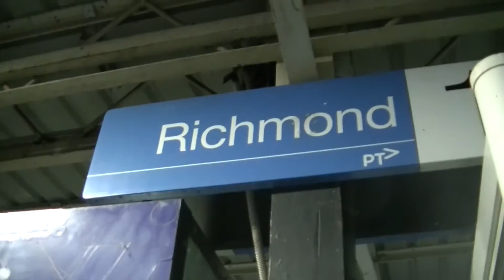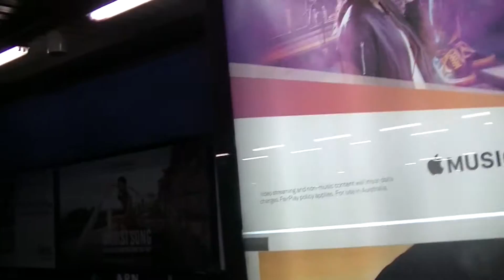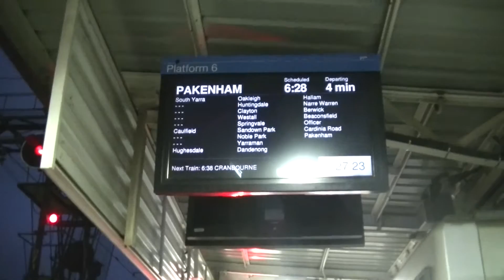Vlog 34 Richmond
Vlog 34 Richmond: Out at Richmond for a night vlog. Also Richmond is the home of the MCG and Punt Road Oval